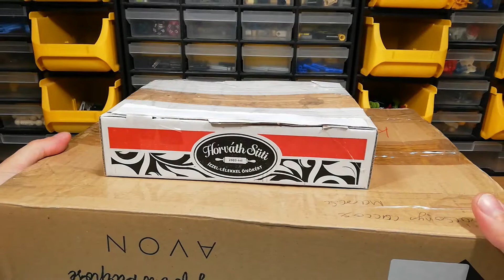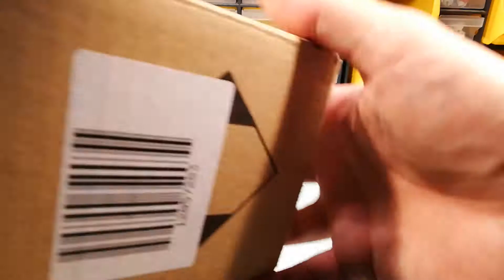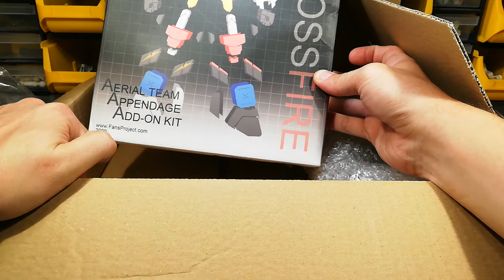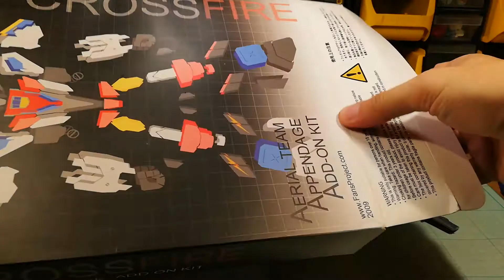Átalakuló Dobozolás #12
Egy-két doboz, annál több figurával.